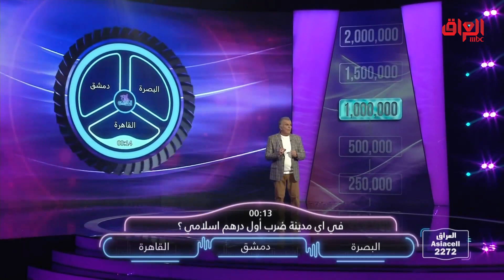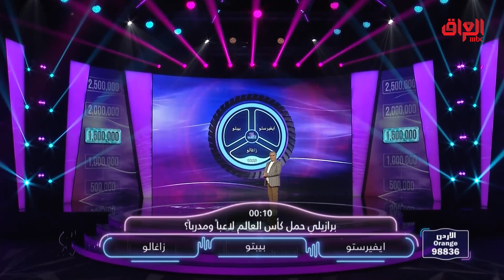بأي مدينة سووا بيها أول درهم إسلامي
يعرض الآن مجاناً على شاهد